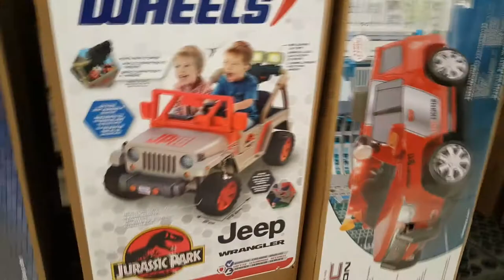Walmart Window Shopping!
vlog #97

Jaiden @ 4 yo
Window Shopping at Walmart :D